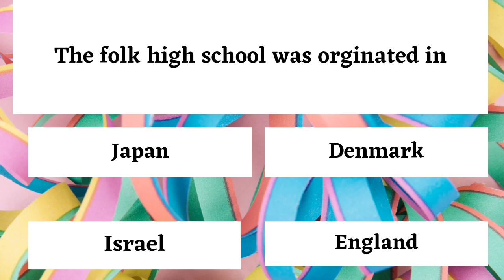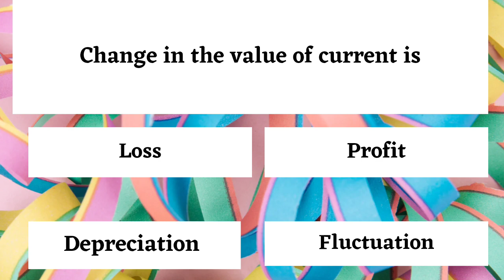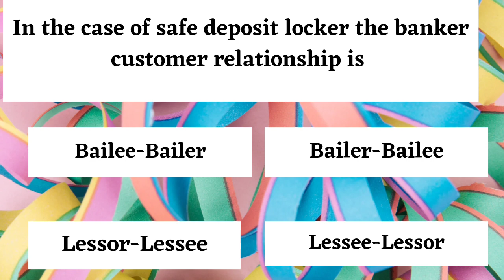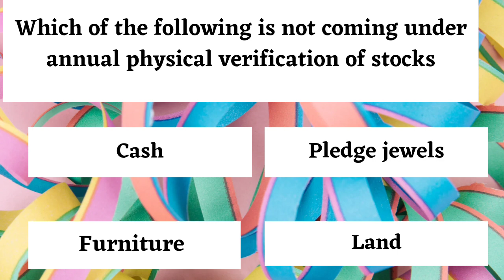|CSEB EXAM|Important Questions|MOCK TEST|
CSEB EXAM Preparation